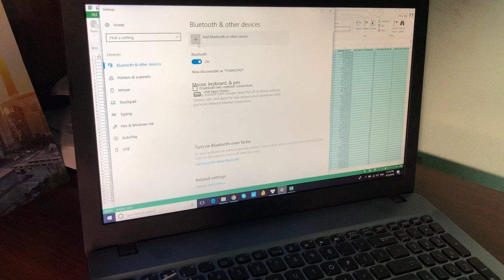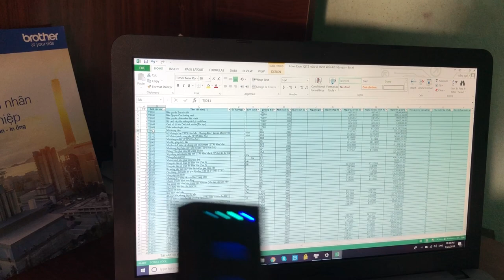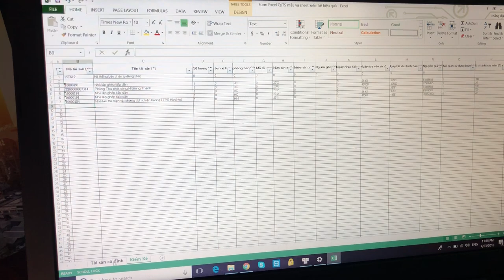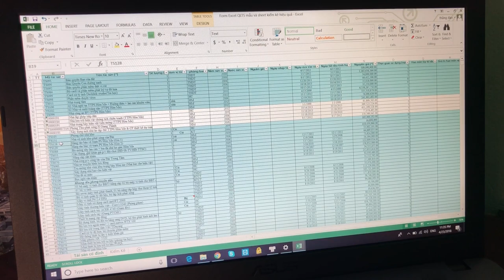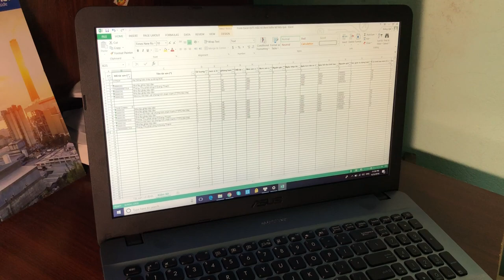Kiểm kê tài sản chuyên nghiệp với excel và máy quét mã vạch bluetooth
[MÁY KIỂM KÊ] - Kiểm kê tài sản-kho chuyên nghiệp với excel và máy quét mã vạch bluetooth - dựa trên nền tảng nhãn in Tze được in ra từ máy in nhãn Brother.
Skype: thangdaoumg
Asset Tracking Professional Automatic (excel & bluetooth barcode scanner).
Label Printer BROTHER :)